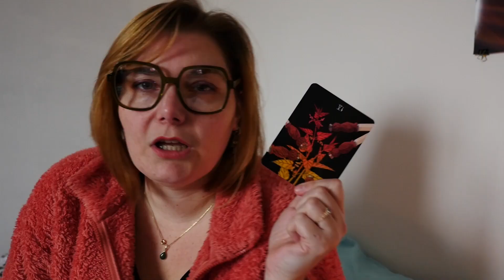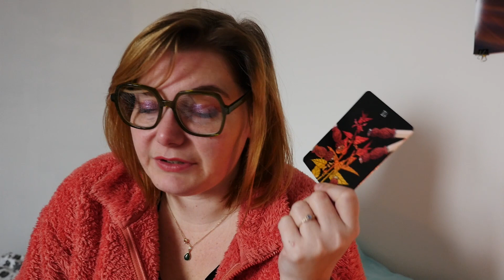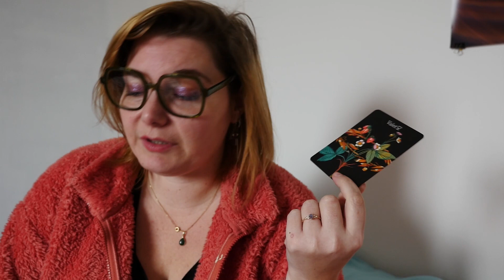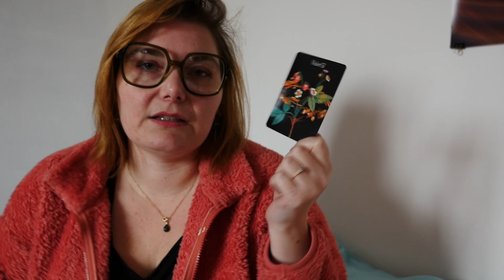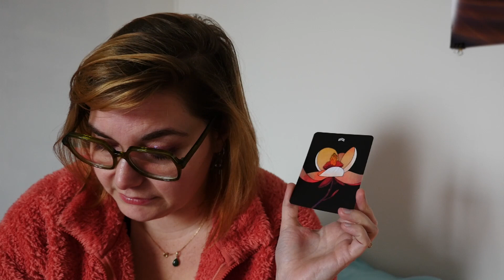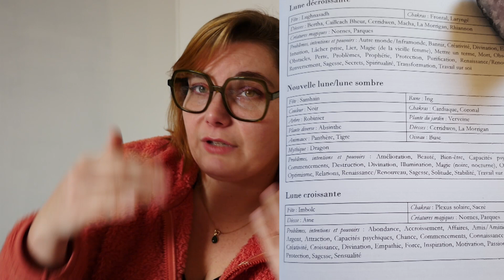BLABLA n°1 : Moi en demi-pyjama qui cause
Ma grande babelle en action.

BISOUS